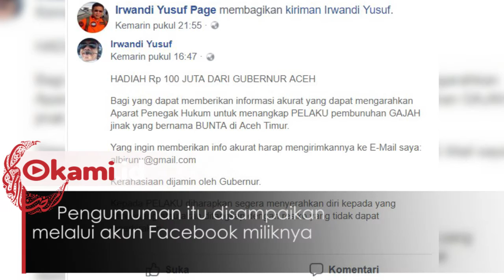Buruan! Ikut Sayembara Berhadiah RP 100 Juta dari Gubernur Aceh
Gubernur Aceh Irwandi Yusuf menggelar sayembara berhadiah 100 juta rupiah

Bagi siapa saja yang berhasil memberikan informasi mengenai pelaku pembunuhan gajah bernama Bunta di Aceh Timur

Pengumuman itu disampaikan melalui akun Facebook miliknya